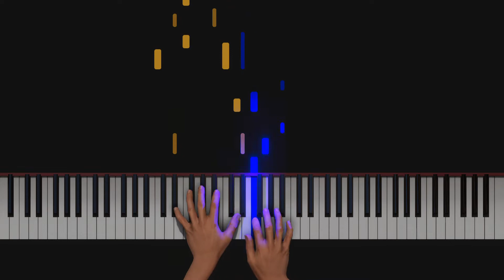TTTE S7 - Piano Tutorial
Do you like season 7? Yeah me too. Anyway here's how you play that one theme from Season 7 on piano, in case you didn't figure that out from the title.

If you want to learn how to play other Thomas themes on the piano, comment which one and I'll probably do it. Or I'll forget to. There's like a 50% chance I'll remember.